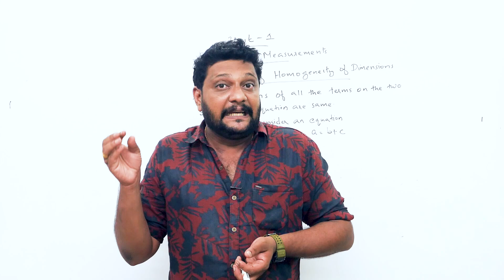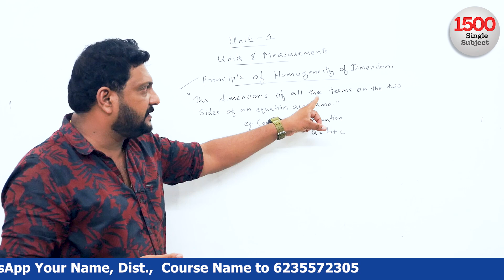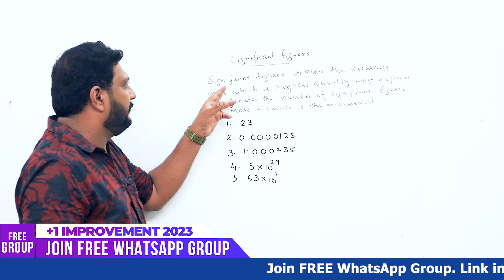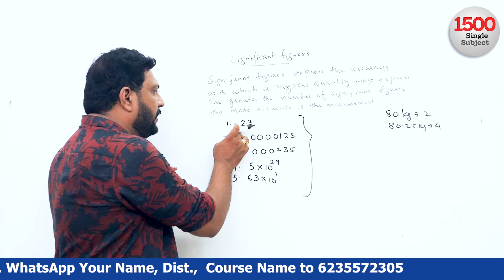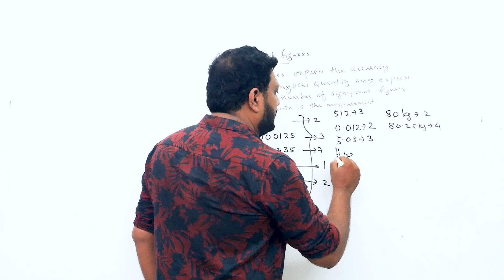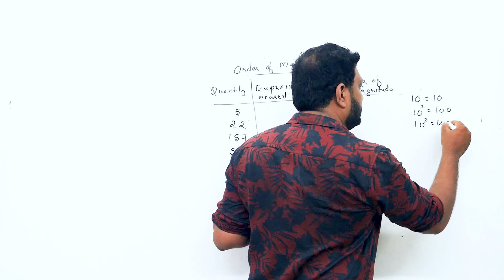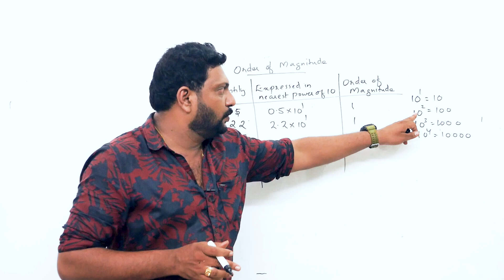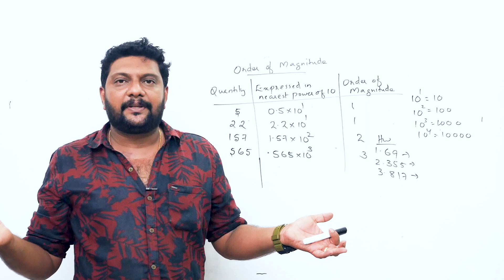+1 | Improvement 🔥 | Physics | 2023 | Chapter 1 | 🔥 Units & Measurements | Final Part